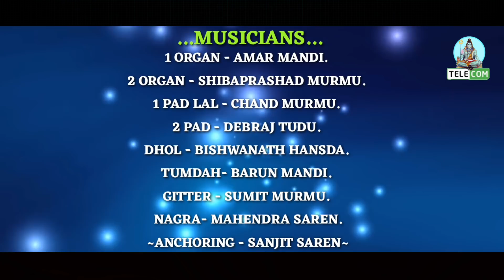Med Med Tem Koyo Kiding ll Rekha ll New Santali Fansan Video Song 2020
SAGEN SAKAM ORCHESTRA
Sakrat Hits ll New Santali Fansan Video 2020
 Sakrat Hits New Santali Fansan Video Song 2020,
New Santali Fansan Video Song 2020,New Santali video Song 2020 New Santali stage program Video 2020 New Adivasi video 2020 Marang Buru Telecom,Dj Rajesh,Sagen Sakam Orchestra,

👉DO NOT USE THIS VIDEO ON OTHERS CHANNEL
~ SAGEN SAKAM ORCHESTRA ~
         ..MUSICIANS..
1 ORGAN - AMAR MANDI.
2 ORGAN - SHIBAPRASHAD MURMU.
1 PAD LAL - CHAND MURMU.
2 PAD - DEBRAJ TUDU.
DHOL - BISHWANATH HANSDA.
TUMDAH- BARUN MANDI.
GITTER - SUMIT MURMU.
NAGRA- MAHENDRA SAREN.
ANCHORING - SANJIT SAREN
      SPECIAL THANKS
SAGEN SAKAM ORCHESTRA
      YOUTUBE PARTNER
MARANG BURU TELECOM
           SONG MIX
DJ RAJESH & PABEN MIX
              EDITING BY
           PABEN SAREN
BOOKING  FOR STAGE PROGRAM
‌MR:KASHINATH MURMU
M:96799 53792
BIJAY MASTER
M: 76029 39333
SONG MIX:DJ RAJESH
EDITING:PABEN SAREN
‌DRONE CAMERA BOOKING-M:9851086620